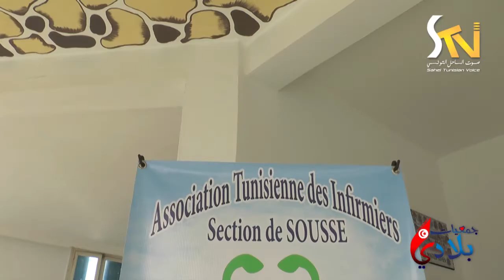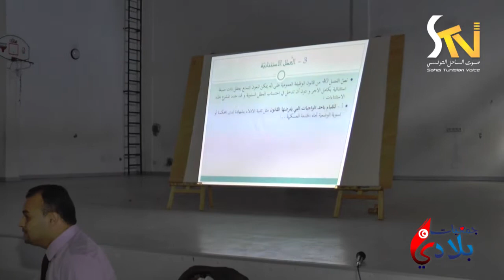الجمعية التونسية للممرضين بحي الرياض 2015 11 21